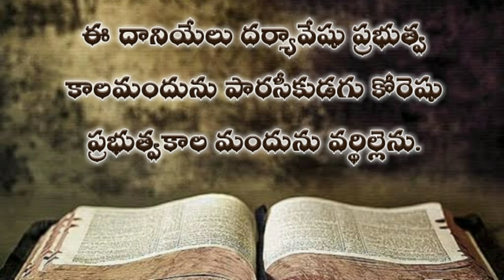Daniel in telugu 6th chapter / daniyelu grandhamu aarava adhyayam / telugu audi bible daniel